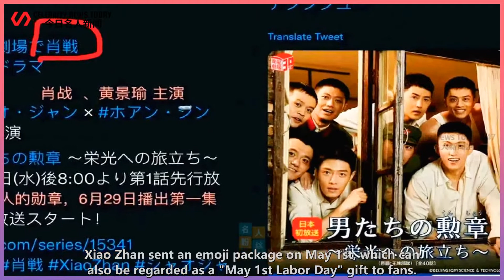Xiao Zhan is open for business on May 1st, and the ace unit in Japan has also changed its name.